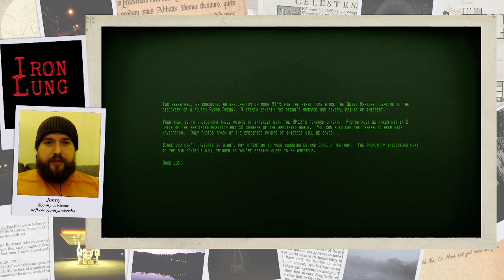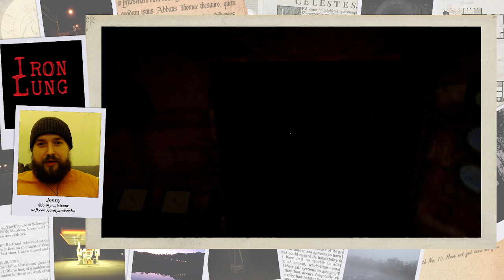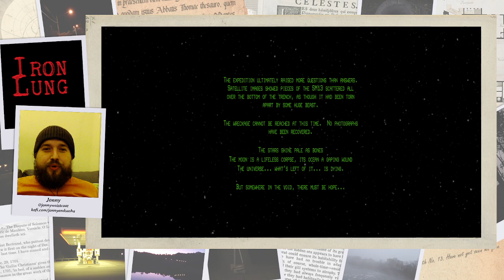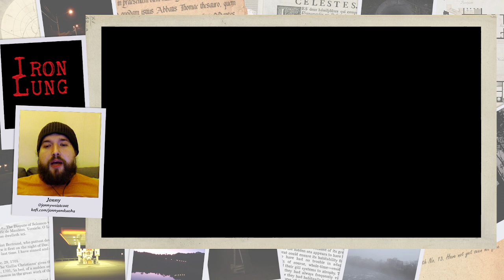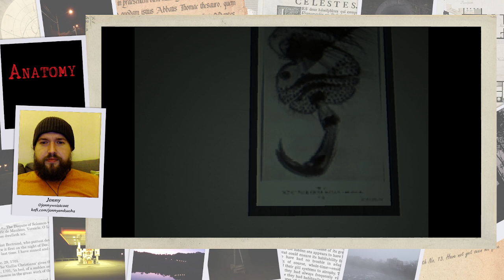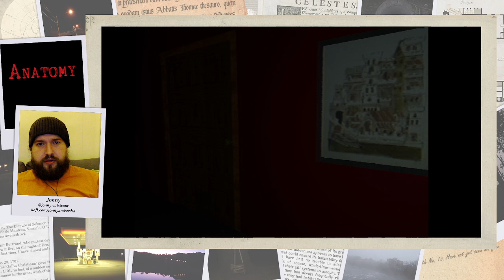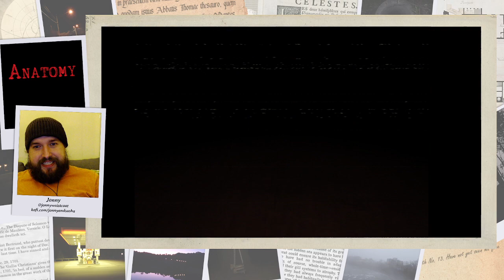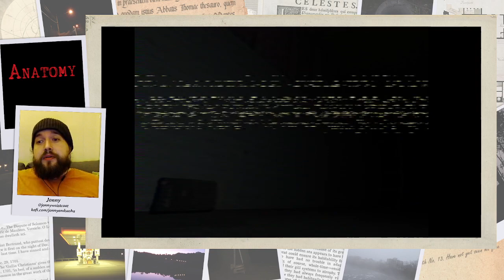Some spooky treats for Hallowe'en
My playthroughs of Iron Lung and Anatomy